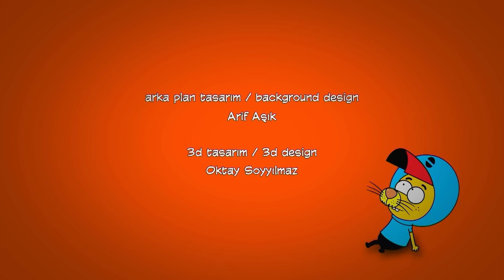٨ حلقات في حلقة واحدة #٣٤ | ليث ذا كينغ